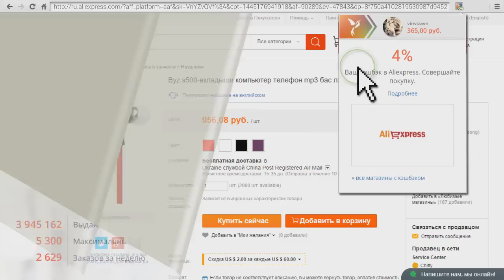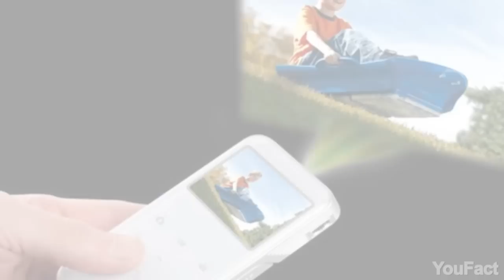10 КРУТЫХ ВЕЩЕЙ НА ALIEXPRESS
10 полезных и просто интересных вещей, которые можно купить в крупнейшем интернет-магазине Aliexpress.

Ссылки на товары:
10. Будильник с летающим вертолетом
8. Чашка с ситечком для заварки
6. Перчатки со встроенной bluetooth-гарнитурой
5. Очки виртуальная реальность к смартфону
3. Проекционный браслет на руку Cicret

Отказ от ответственности:
Ссылки на товары являются партнерскими. Это означает, что если вы перейдете по данным ссылкам и купите товар, автор канал может зарабатывать доход с каждой продажи. С течением времени ссылки могут перестать работать или вести на неверные товары. Автор не следит за правильной работой ссылок. Партнерские отношения включают, но не ограничиваются Admitad GmbH.